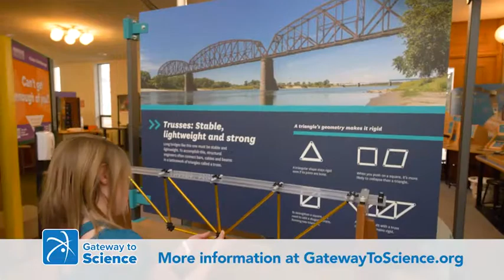Families love spending time together at Gateway to Science.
Gateway to Science encourages curiosity and creativity and is a great place for children and adults to spend time together.